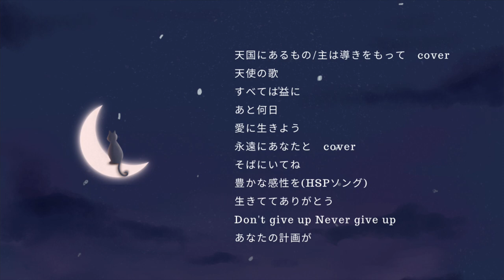aino.uta.utauyo | 福祉施設編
地元の友人が何年も何年も諦めずにここで歌って欲しいと声をかけ続けてくれてやっと実現した音源です。

精神障害、身体障害、老人介護の方々が共にステイしている施設での一時でしたv。v

グランドファンディングのお返しの愛のグループ音楽セッション　ミニコンサートさせていただきました。

諦めずに声をかけ続けて下さってありがとうございました。

え、今ですか😨

と言うタイミングでしたが、
どん底だからこそ歌えた歌だった
どん底だから届けられた時だったんだろうなって
編集していて思ったの覚えています。